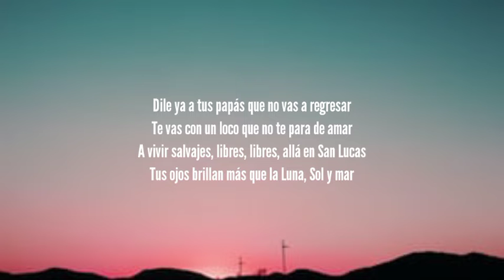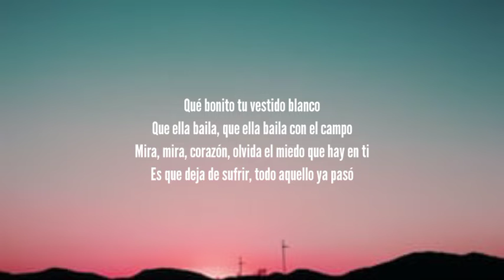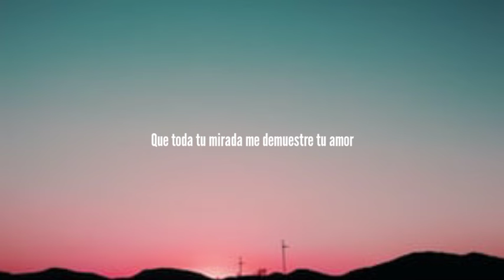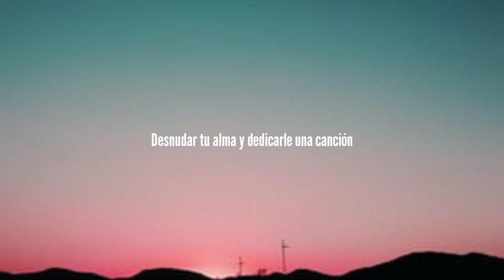Kevin Kaarl - San Lucas